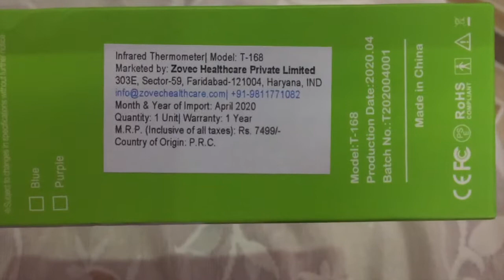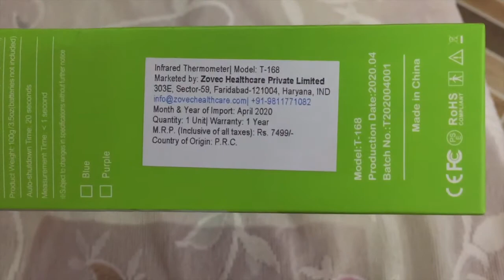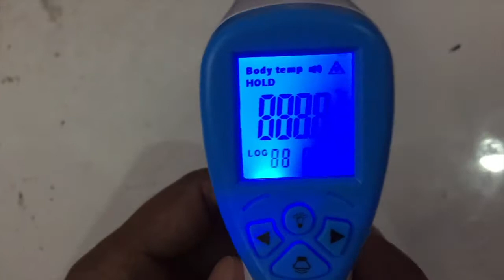Corona Virus Screen Machine | Review in hindi | Covid-19 screenig thermometre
hello guyz ..we are back again with new video in this video we are going to show you corona virus screening machine.